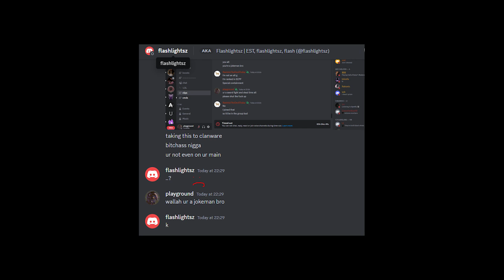bobo110thegod x idklol_438 | Sword fighting montage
join tarragon
 .gg/swordfighting

fuck flash clan

credits ~~~
bobo110thegod = editing, clips
idklol438 = the first clips and screenshots

power